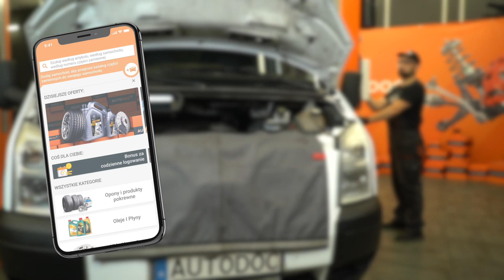Filtr oleju i olej silnikowy: wymiana w samochodzie FORD TRANSIT MK7 [PORADNIK AUTODOC]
Filtr oleju i olej silnikowy: wymiana w samochodzie FORD TRANSIT MK6 2.2 Van 2006–2014 [PORADNIK AUTODOC]

⚡ Wszystkie filmy i poradniki PDF dotyczące wymiany części w FORD TRANSIT MK7: pobierz i oglądaj w AUTODOC CLUB

0:00 — FORD TRANSIT MK7 – filtr oleju i oleje silnikowe: poradnik wymiany krok po kroku
0:31 — Oczyść obszar otworu spustowego miski olejowej.
0:56 — Wyjmij element filtrujący z korka filtra.
1:24 — Wyczyść korek spustowy.
1:52 — Wsuń lejek.
2:07 — Odpal silnik na kilka minut.

Filtr oleju i olej silnikowy w samochodach FORD Transit Mk6 Minibus (V347, V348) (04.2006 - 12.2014) / FORD Transit Mk6 Platform / Chassis (V347, V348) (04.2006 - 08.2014) / FORD Transit Mk6 Tourneo (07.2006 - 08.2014) powinien być wymieniony zazwyczaj zgodnie z jedną i tą samą procedurą. Niemniej jednak mogą istnieć niewielkie różnice wskutek konkretnych różnic konstrukcyjnych w budowie poszczególnych samochodów.